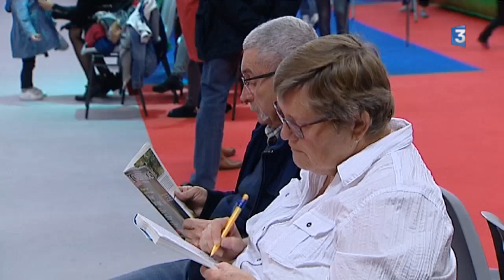Yonne : Air Parc, le paradis des enfants s'est installé à Auxerre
Air Parc, ce sont des dizaines de structures gonflables géantes qui font le bonheur des petits et de leurs parents. Cet espace de jeu installé dans le parc des expositions d’Auxerre pendant les vacances ne désemplit pas.
Le reportage de M. Bayce, Claudes Heudes et Eric Vial